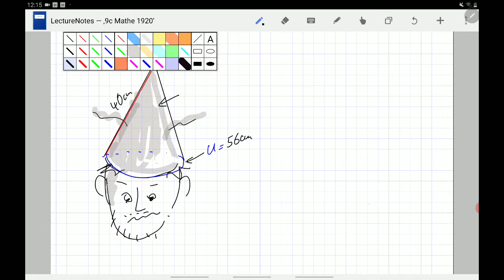9c Test A3 Aufgabe zum Kegel